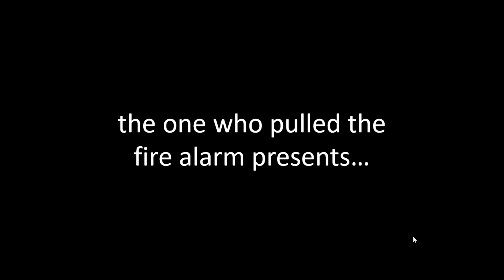DUOS Episode 9: "boring finale part iii: day of reckoning"